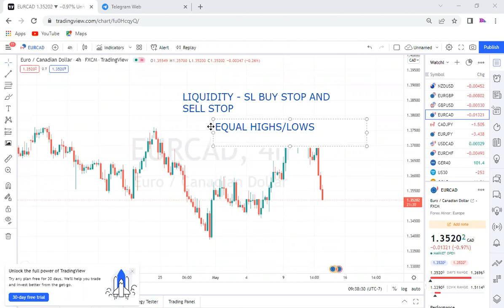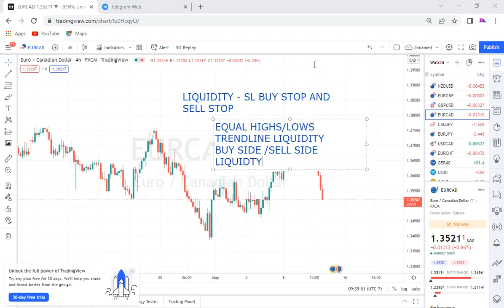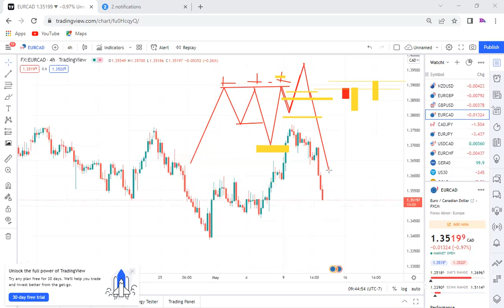Why liquidity is the king in Forex market-online class with LEONARD